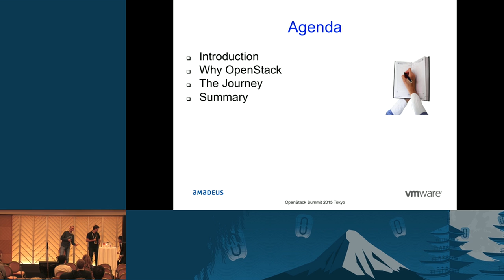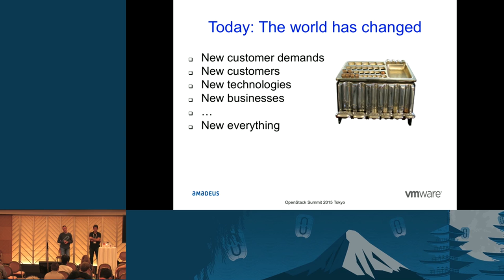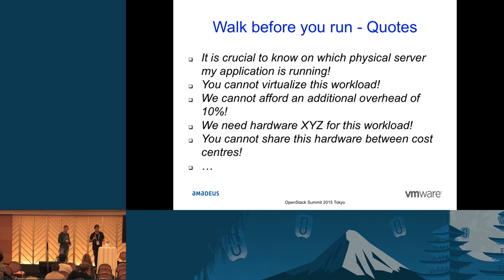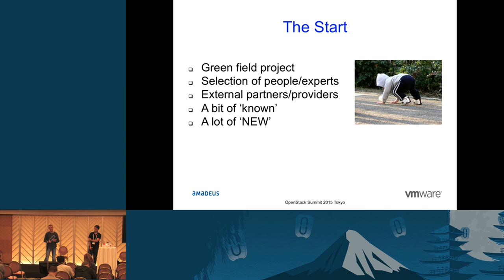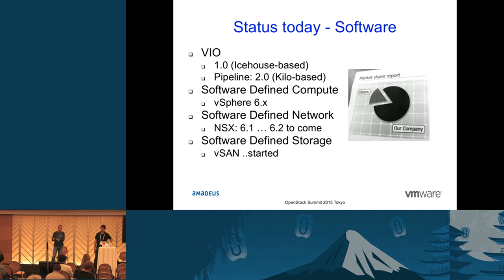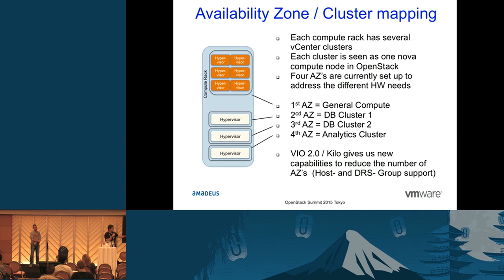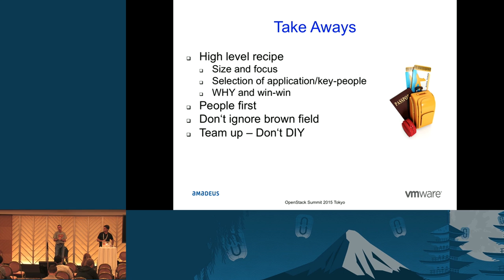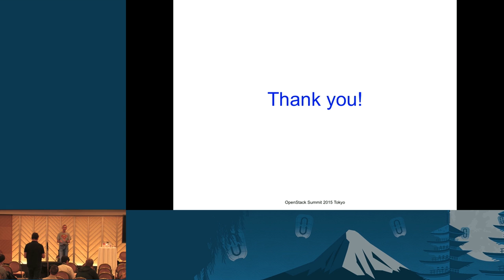How Amadeus Data Processing is Using OpenStack to Build Global Travel Applications-V2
Amadeus provides the technology that keeps the travel sector in motion &ndash; from initial search to making a booking, from pricing to ticketing, from managing reservations to managing check-in and departure processes.

To be able to provide a faster programmatic access to infrastructure for the Amadeus developer community, and for later use as the basis of production systems of future applications, Amadeus chose OpenStack as the IaaS layer.

This talk will focus on a couple of key learnings that Amadeus made during their journey to OpenStack: How OpenStack challenges the status quo of traditional operations of compute, networking and storage.

What influence the needs of traditional applications had on the choice of the underlying compute, storage and networking layer

What challenges were faced when combining new design patterns of 3rd generation apps with best practices of traditional IT and virtualization

What OpenStack projects like Heat and Neutron were key to success, and what tooling was missing that needed to be externally provided